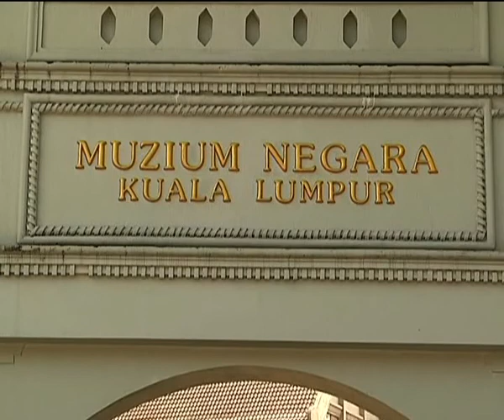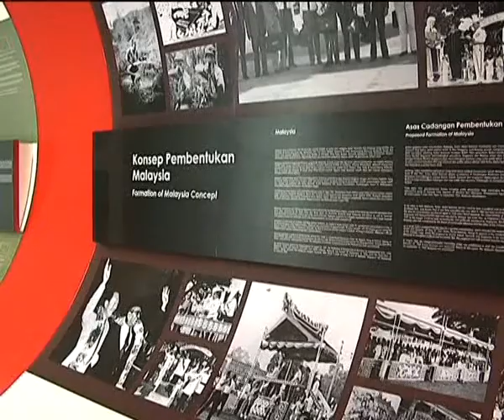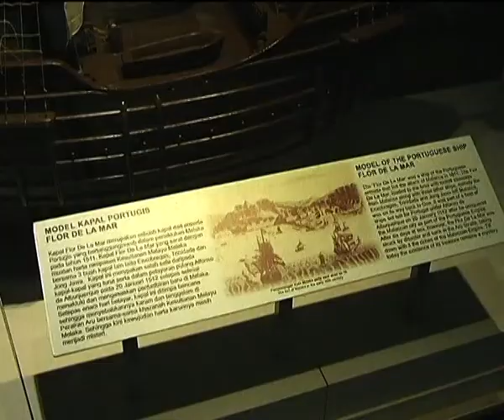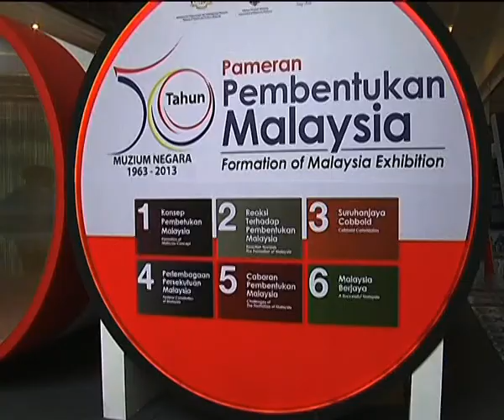Muzium Negara 50 Tahun JURNAL BERNAMA EPS 50 (01.09.13)